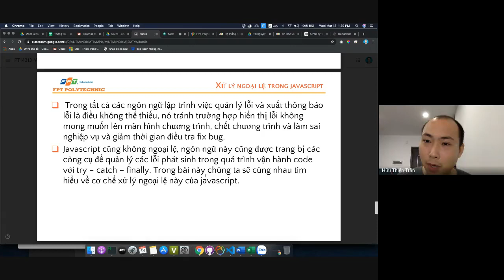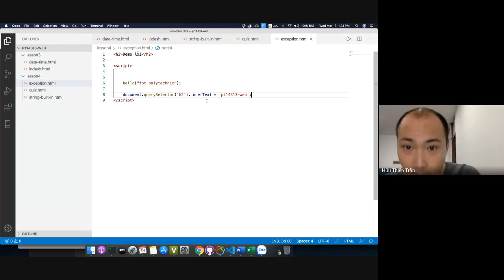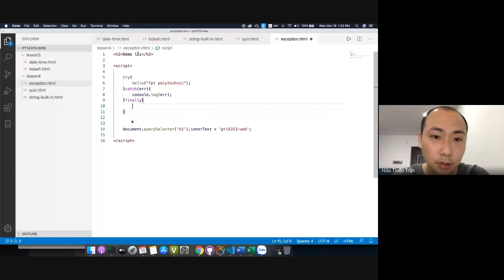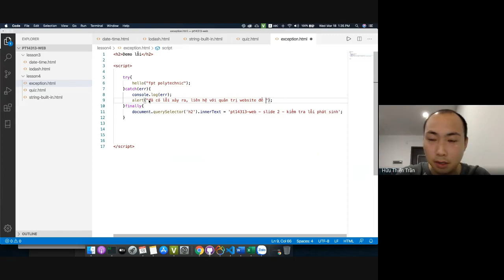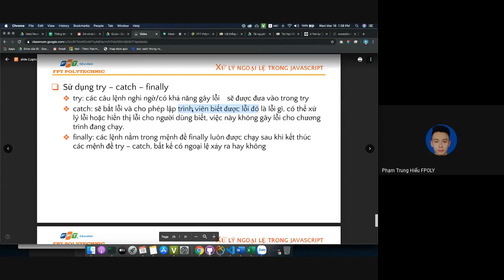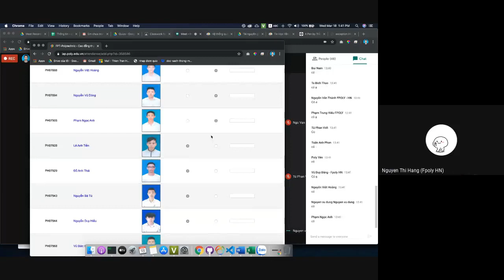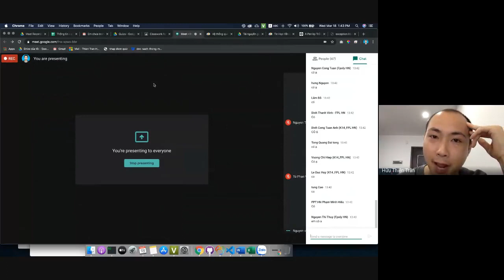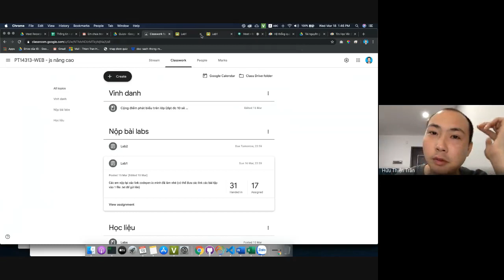Buổi 5: Xử lý ngoại lệ trong js